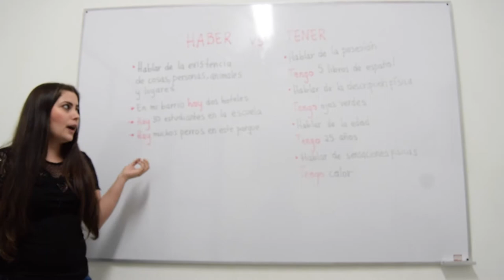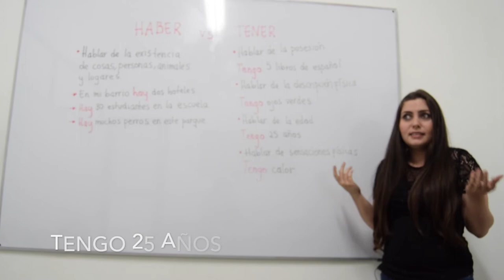Gramática española: haber/tener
Estefania nos explica en este video las diferencias entre los verbos haber y tener